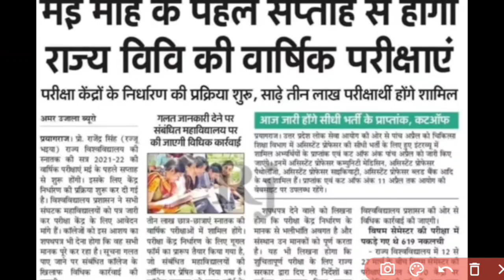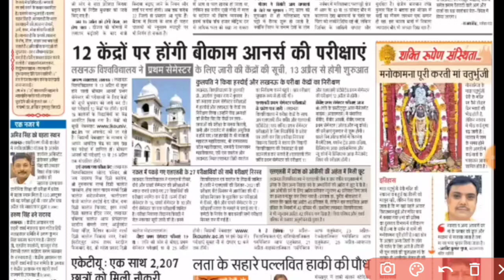College exam date 2022/कॉलेज परीक्षा कब होंगी?/university exam date 2022/BA/B.Com,B.SC,MA,M.Com,M.SC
Aapka Dost
Vishal Gupta